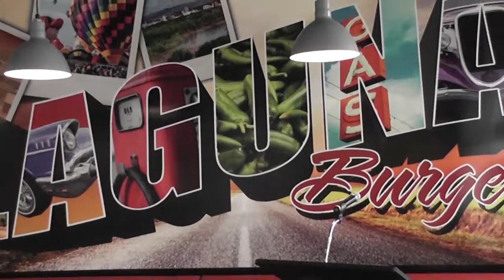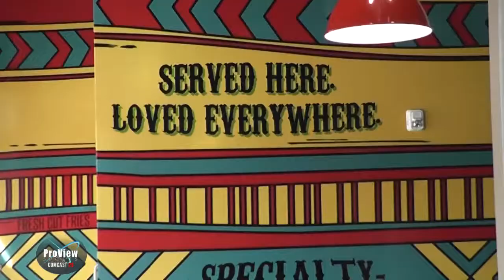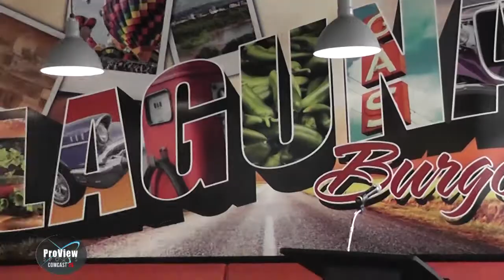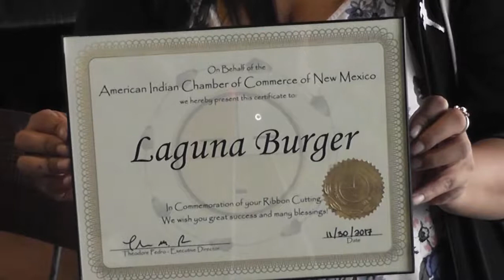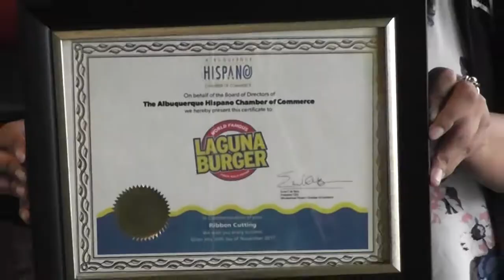Laguna Burger Ribbon Cutting in Albuquerque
The World Famous Laguna Burger cuts the tape on their first Albuquerque location.  Marty Watts asks the questions as we hear from the people who made it possible and learn why the Laguna Burger is so popular.